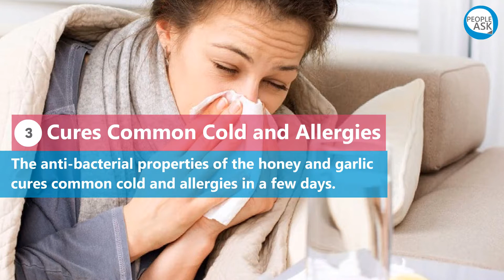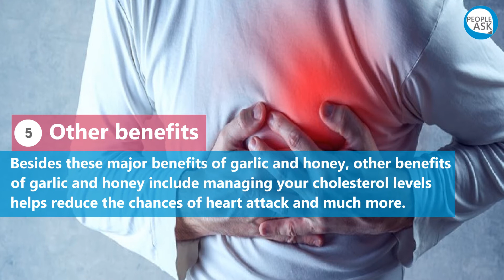Benefits of Honey and Garlic